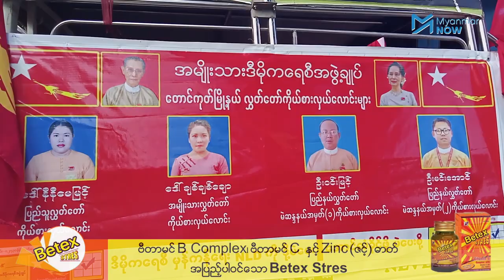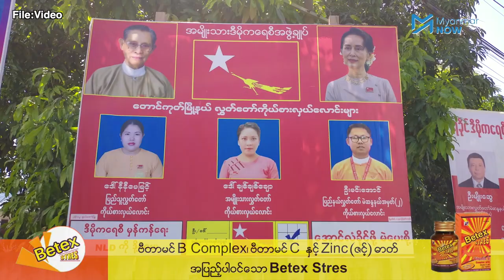အေအေရဲ့ ဖမ်းဆီးခြင်းမခံရပါက ရွေးကောက်ပွဲရလာဒ်ပြောင်းနိုင်ဟု တောင်ကုတ် NLD အမတ်လောင်းပြော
တောင်ကုတ် NLD ကိုယ်စားလှယ်လောင်းများအား အေအေမှ မဲဆွယ်စည်းရုံးရေးကာလအတွင်း ဖမ်းဆီးခြင်းဖြစ်သောကြောင့် ရွေးကောက်ပွဲအပေါ် သက်ရောက်မှုရှိခဲ့ပြီး ရှုံးနိမ့်ရတာဖြစ်ကြောင်း အမျိုးသားလွှတ်တော်ကိုယ်စားလှယ်နေရာမှ ဝင်ရောက်ယှဉ်ပြိုင်ခဲ့သည့် ‌ဒေါ်ချစ်ချစ်ချောက ဆိုသည်။

စစ်မှန်သည့် ဒီမိုကရေစီစနစ် ဖေါ်ဆောင်သွားနိုင်ရန်အတွက် နိုင်ငံရေးအကျပ်အတည်းပြဿနာများကို ဖြေရှင်းရာတွင် မတူညီသည့် အဖွဲ့အစည်းအသီးသီးမှ တစ်ဦးအပေါ်တစ်ဦး ယုံကြည်ချက်ထားပြီး လက်ခံညှိနှိုင်း ဖြေရှင်းသွားရမည်ဟု သူကဆက်ပြောသည်။

သတင်းနှင့်ရိုက်ကူး - ဇေယျာမော်၊ ဖဒူထွန်းအောင်/Myanmar Now